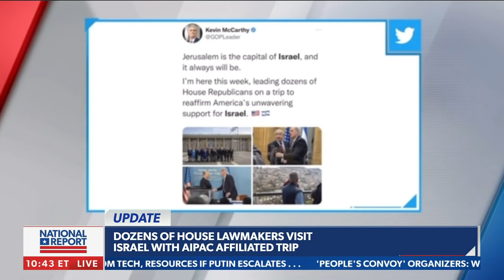Biden SLAMMED by Israel's Netanyahu for Iran nuclear talks | REPORT | 'National Report'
Former Israeli Prime Minister Benjamin Netanyahu slammed President Joe Biden's weakness in the nuclear talks going on in Vienna over Iran's nuclear program. The remarks came during a House lawmaker visit to Israel. Jerusalem Correspondent Daniel Cohen reports - Via Newsmax's 'National Report.'